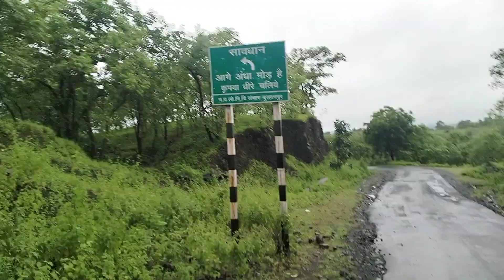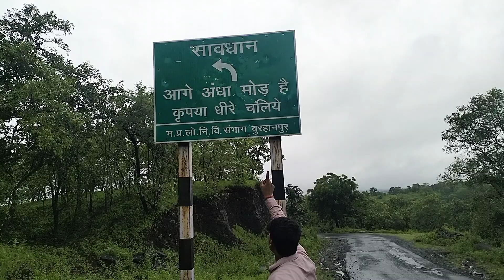||जंगल में बसा संग्रामपुर में हम लोगो ने की मस्ती बहुत ही बड़ा जंगल है यहां ||